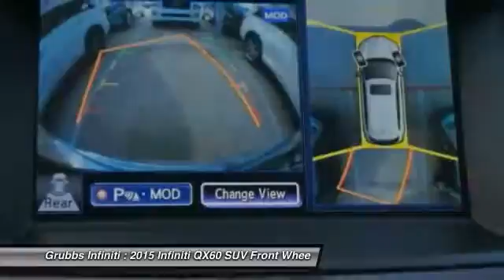2015 Infiniti QX60 Grapevine TX G29571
2015 Infiniti QX60 FWD 4dr

Grubbs Infiniti
1500 E State Highway 114

Enjoy the open road in this 2015 Infiniti QX60, with quality conveniences like an MP3 player, CD player, dual climate control, rear air conditioning, anti-lock brakes, a backup camera, traction control, dual airbags, emergency brake assistance, Bluetooth, and airbag deactivation. It comes with a 3.5 liter 6 Cylinder engine. Drive away with an impeccable 5-star crash test rating and prepare yourself for any situation. According to a review from New Car Test Drive, In front, the large grille is flanked by self-leveling High Intensity Discharge bi-xenon headlights, with foglights below. Is this the vehicle you've been waiting for? Come on down and find out for yourself!